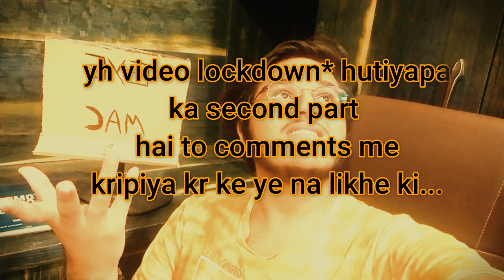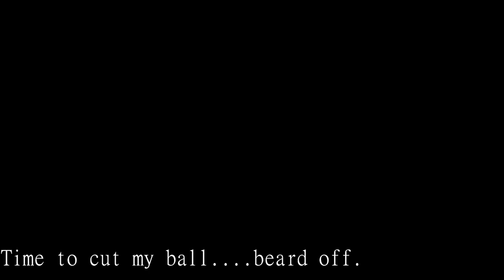I shaved my moustache and beard off!? | LOCKDOWN HUTIYAPA | Sameeerology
hope video apko video pasand aayi hogi ;)

for any type of query.

by: mix trap by saurabh